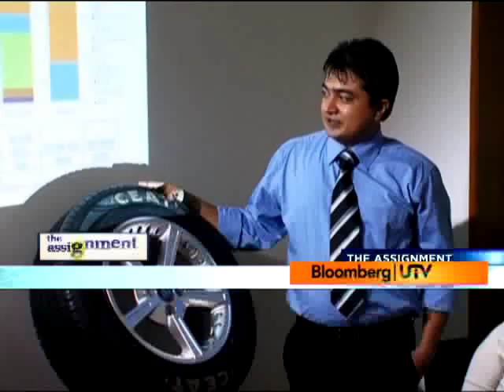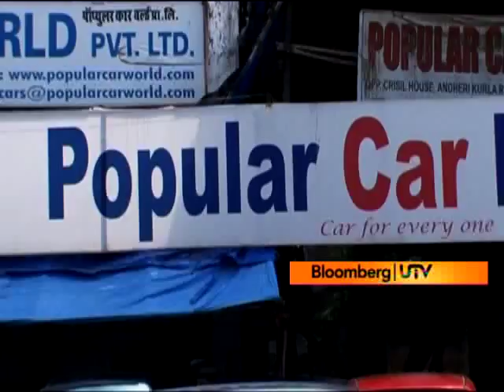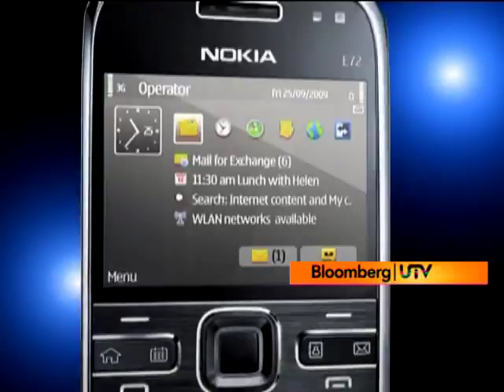The Assignment - Episode 4 - Part 1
In the fourth episode of The Assignment, Jagdish Lalvani, Product Manager, CEAT is given the assignment to sell second hand cars for a day at Popular Car Bazaar in Mumbai.